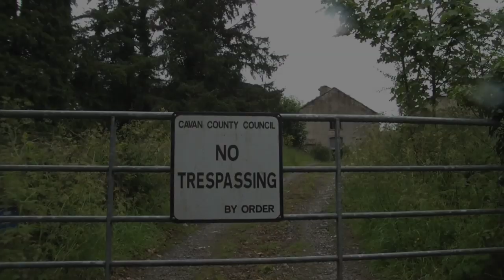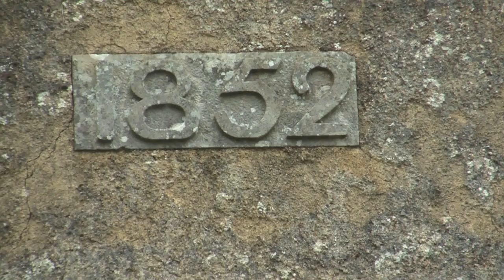Bawnboy Workhouse, Co. Cavan, Ireland - A film of this sad place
In June 2011 we visited Bawnboy Workhouse or Union Buildings.

You can still get a physical sense of the pain suffering and sorrow of the site.

This is the film of this sad place.

This fine cut-stone group of buildings was erected in 1852. It served the poor of the parishes of Templeport, Corlough, Kildallan, the two Drumreillys, Newtowngore, Ballinamore, Swanlinbar and part of Glangevlin.
A Board of Guardians governed each union; some nominated by the Grand Jury and the others by the voters of the ratepayers. The Guardians levied a rate on the union and used the proceeds to support the workhouse. Discipline was strict in the workhouse and the diet was limited. Men were segregated from their wives and children from their parents.
In the the front row of buildings on the plan below from left to right there were the following sections- lock up, female probation ward. girls school, waiting room, boardroom, office, entrance gates, masters' rooms, surgery store, boys' school and male probationary ward (text